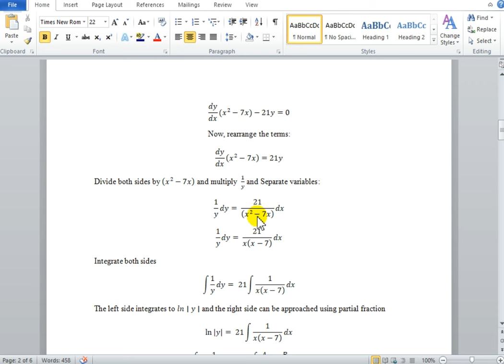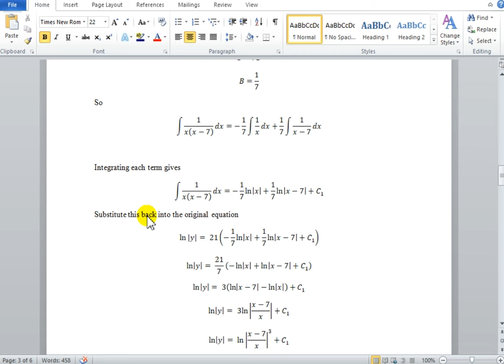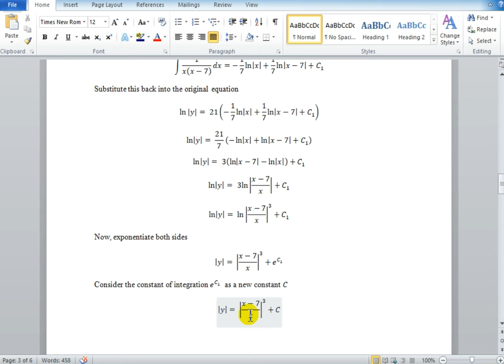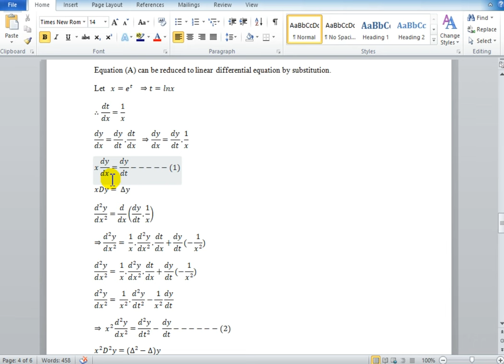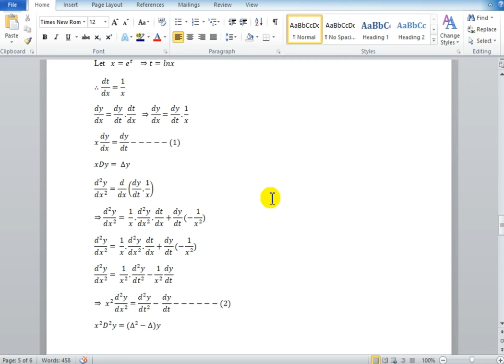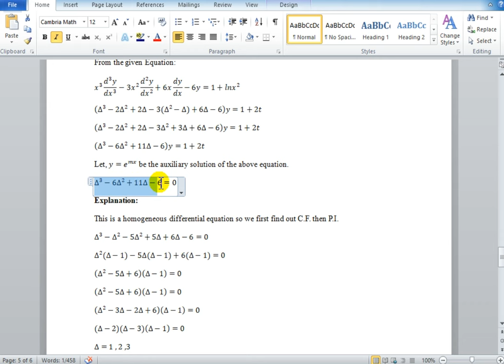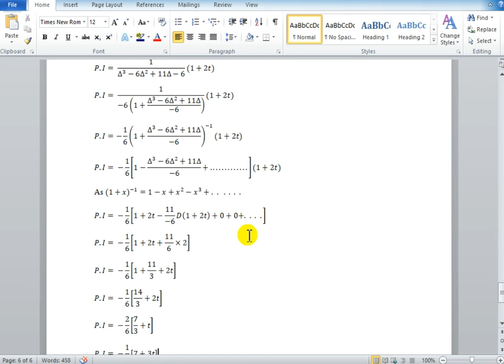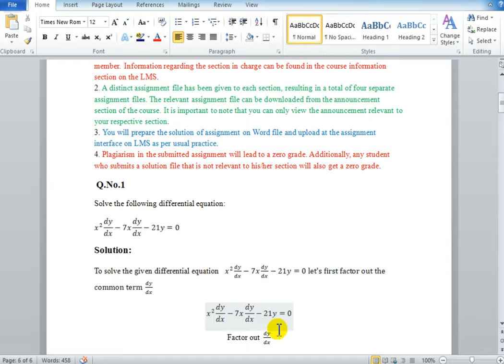Mth401 Assignment No.2 Solution Fall 2023-24 (100%Correct Solution) Section : Mubashar Hussain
Mth401 assignment 2 solution 2023-24,
Mth401 assignment solution,
Mth401 assignment,
Mth401assignment solution 2023,
Mth401assignment 1 solution 2023,
Mth401assignment 2 spring 2023 solution,
Mth304assignment 2 solution spring,
Assignment solution,
Mth401assignment 2,
Mth401assignment two solution,
Mth304assignment 2 solution 2023,
Assignment solution spring 2023,
Mth401 assignment 2 2023,
Mth401Correct Solution,
Mth401 Solution of Assignment No2 Fall 2023,